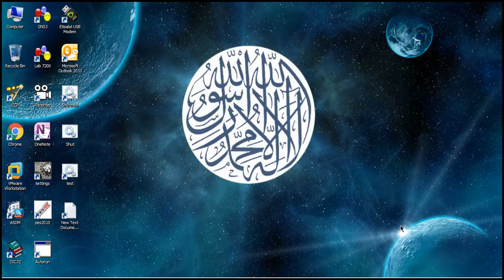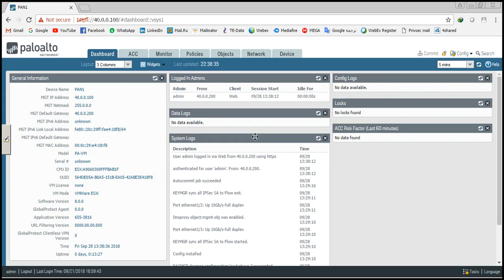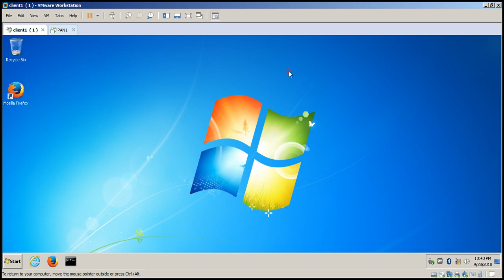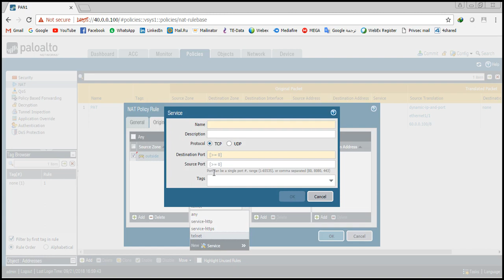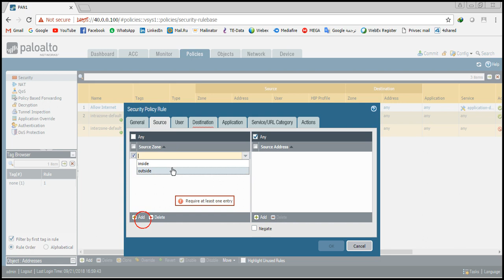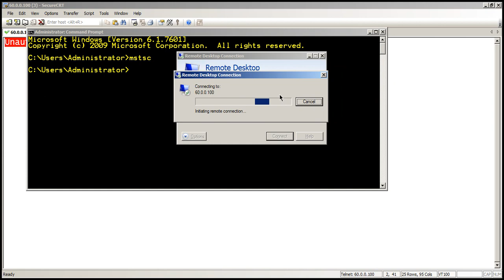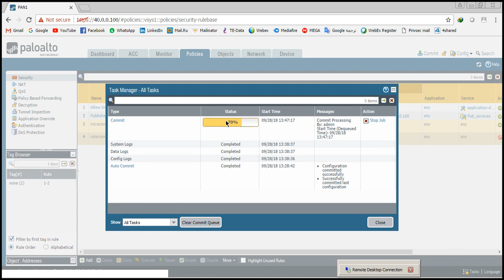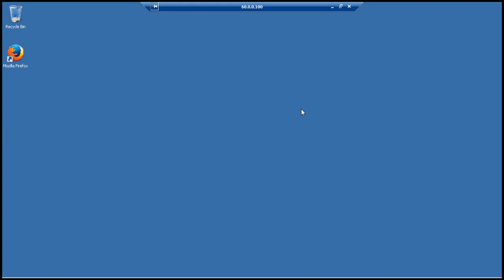palo alto port forwarding